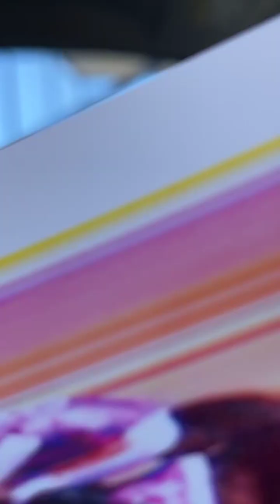Cuadra Los Primos vs Cuadra Solis vs Cuadra Las Lomas vs Cuadra Chacon